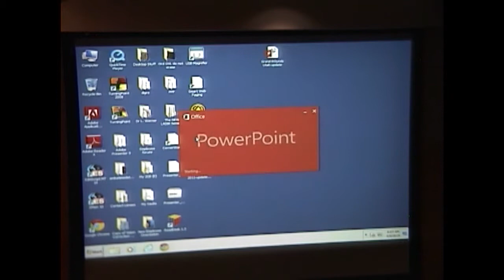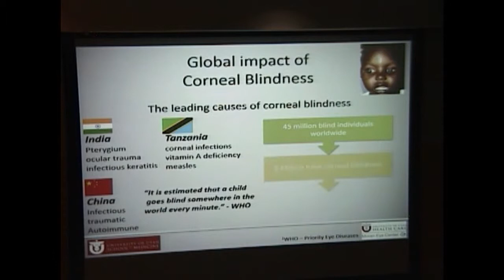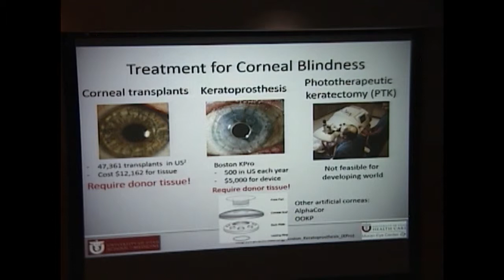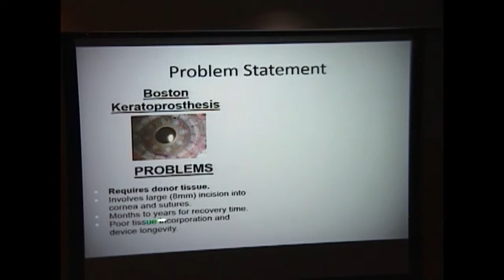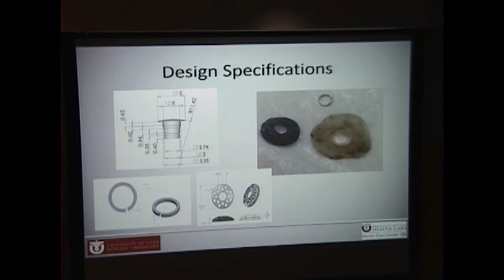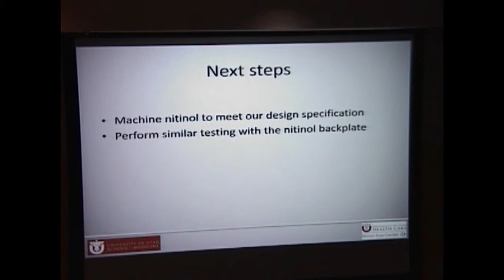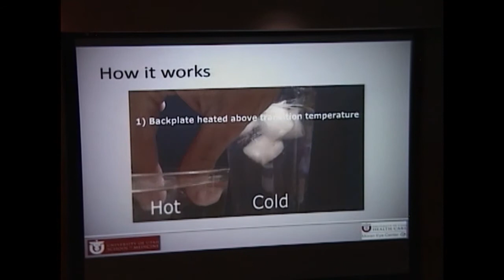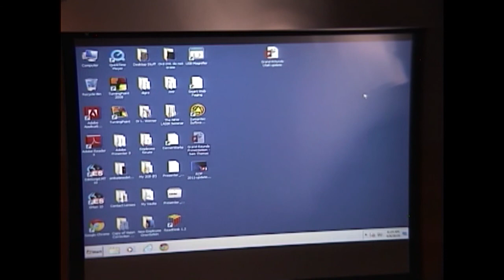Corneal Transplants: The Global Need for an Innovative Solution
Title: Corneal Transplants: The Global Need for an Innovative Solution
Author: Samuel Thomas